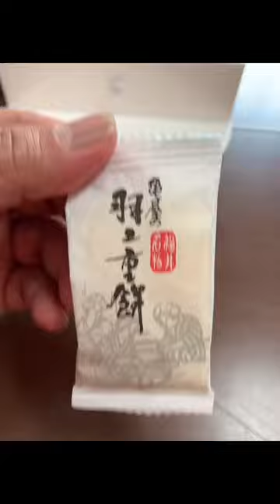Habutae Mochi#shorts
Mochi was very popular here in japan.